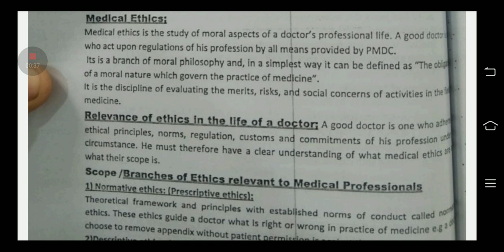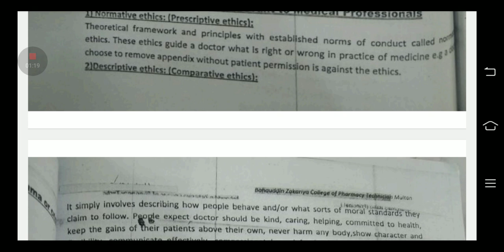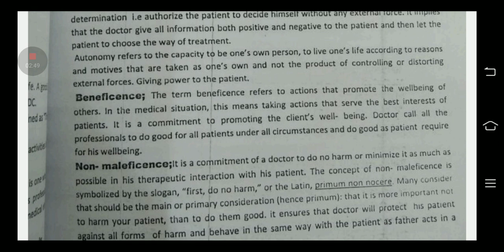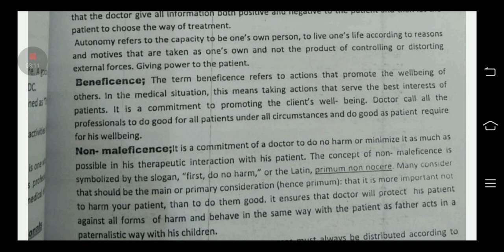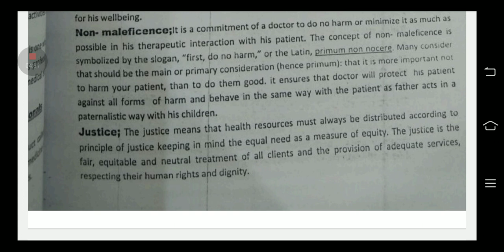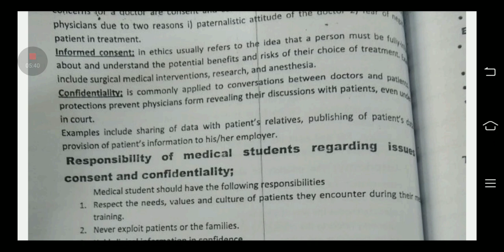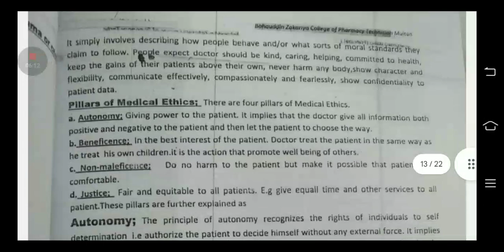Medical Ethics| Branches of Ethics| Pillars of Medical Ethics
Assalamualaikum

Ajki es video my my NY pharmacy technician second year ki book Social Behavior Law and Ethics k topic

Medical Ethics
Branches of Ethics
Pillars of Medical Ethics

Ummmed Hy apko ye video Pasand aye gi